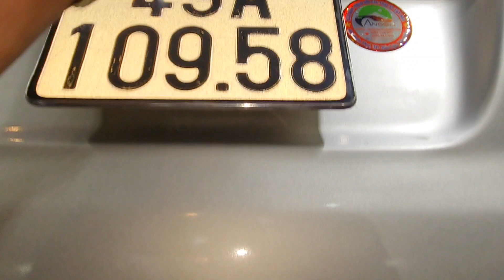inovaG 2006 giá hơn 200 triệu kính mời anh chị 0961.408.726